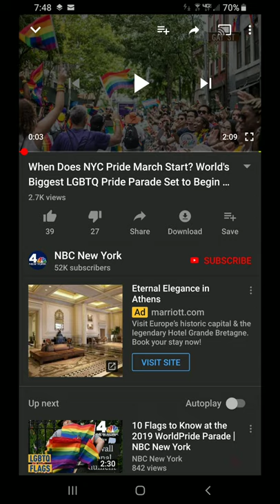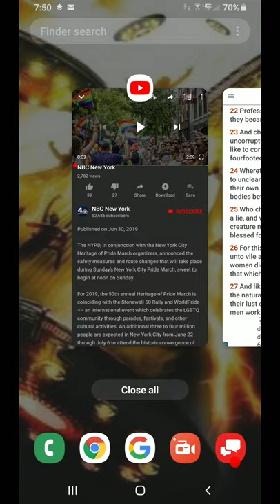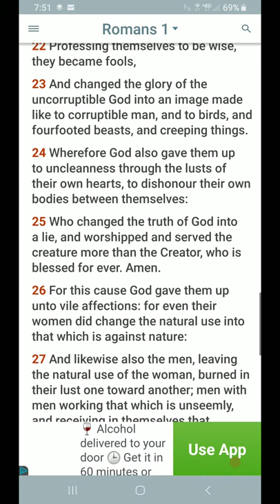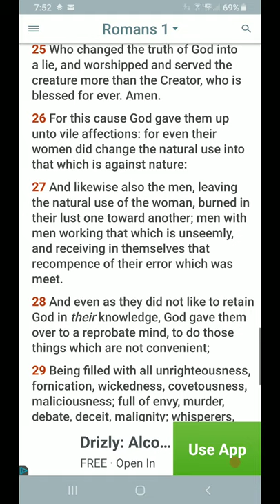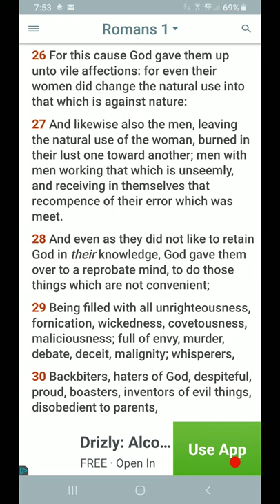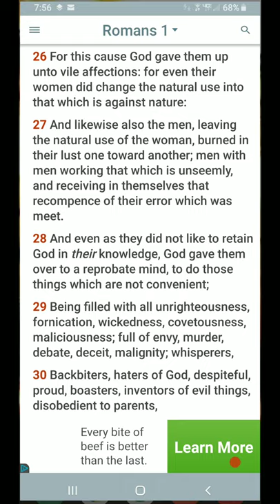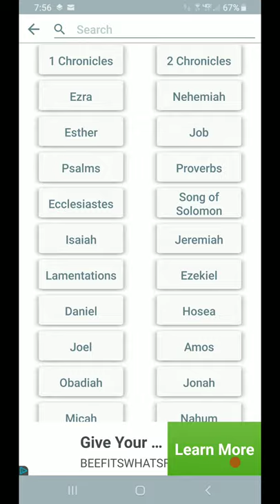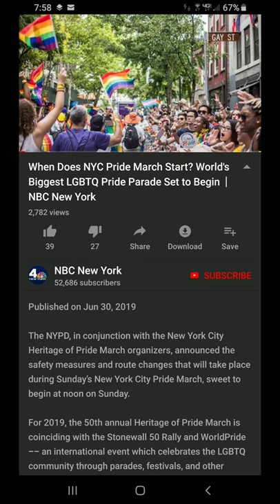RE: WORLD'S BIGGEST LGBTQ PARADE MARCH 6/30/19